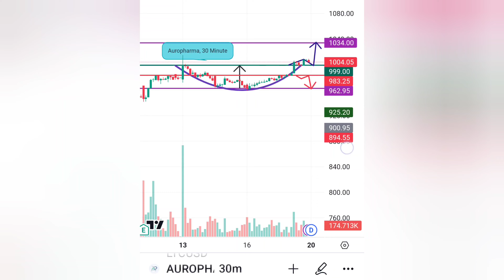Short term investment IDEA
Rounding bottom break out#stockmarket